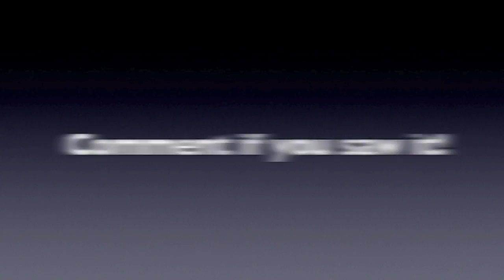SsS #7 Game Day!!!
60 second september, who wants to play a game..
i am sick sorry guys feel like absolute shit